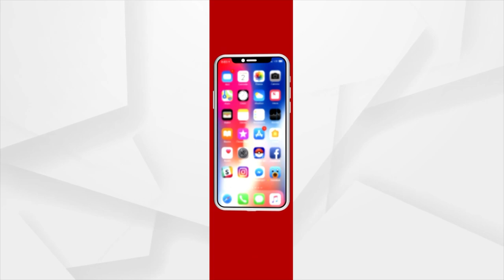ପ୍ରଶ୍ନକାଳ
ଶିତଳ ଭଣ୍ଡାର ଧୋକା !
ଦେଖନ୍ତୁ ପ୍ରଶ୍ନକାଳ ଆଜି ରାତି ୮ଟା ୩୦ ରେ